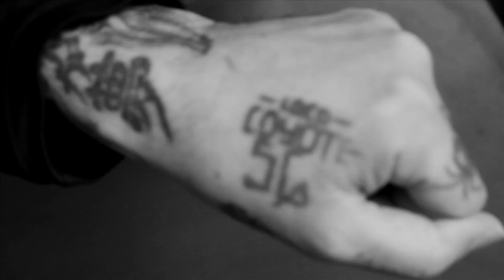IssoPodden - Episode 8: Freddy Negrete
Denner gangsteren fra Los Angeles havnet plutselig i filmbransjen, og har laget mesteparten av filmtatoveringene du har sett i storfilmer som "From dusk til dawn", "Silence of the lambs; Red dragon", "Blade" osv men hvordan kombinere hollywoodlivet og gjengmedlemskap med å tatovere i et av verdens mest populære tattoo studio´s?

Denne episoden er også filmet, søk «issopodden» på youtube for å finne kanalen vår der!

Executive produsers: Tom Erik Voje & Kell Martin